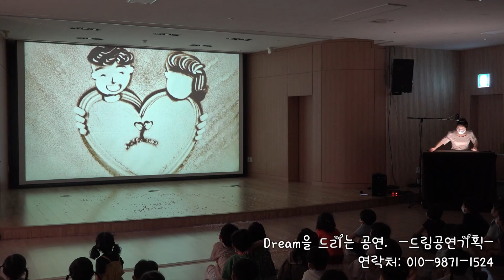천안 성폭력 예방 교육 행사 샌드아트 공연 영상